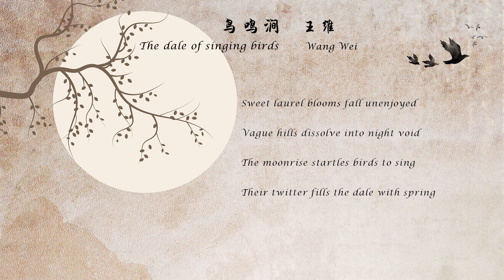王维《鸟鸣涧》The dale of singing birds 唐诗三百首 中国古诗词欣赏Chinese poem 中英文朗读版Chinese and English recitation 许渊冲译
鸟鸣涧
王维

人闲桂花落，夜静春山空。
月出惊山鸟，时鸣春涧中。

The dale of singing birds
Wang Wei

Sweet laurel blooms fall unenjoyed;
Vague hills dissolve into night void.
The moonrise startles birds to sing;
Their twitter fills the dale with spring.